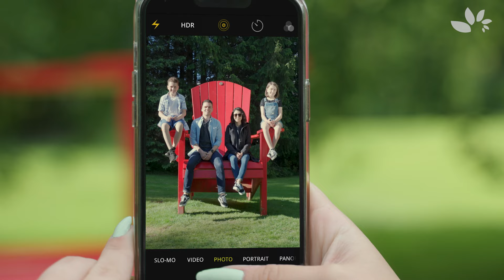Visit VanDusen Botanical Garden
VanDusen Botanical Garden is a 55-acre oasis in the heart of Vancouver with over 7,500 plant species and varieties from around the world! Spot and photograph local wildlife, find your way through an Elizabethan hedge maze, unwind in a serene setting, dine on the patios of the Garden Cafe or Shaughnessy Restaurant, or browse the garden-themed gift shop. VanDusen has something for everyone to enjoy!

The Garden's multi-award winning LEED Platinum Visitor Centre was named Most Sustainable Building of the Year in 2014. Shaped like an orchid when viewed from above, its organic lines echo the way nature and conservation have been considered at every turn.